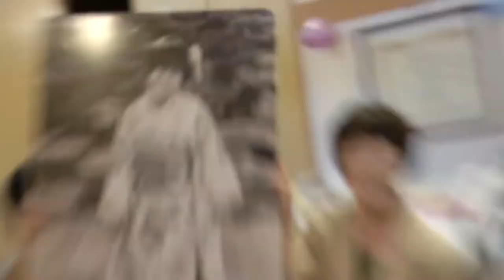Na ONU, países se unem contra o mercúrio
O mercúrio causou efeitos devastadores à saúde humana e ao meio ambiente. Em 2017, países se uniram para adotar a Convenção de Minamata sobre Mercúrio e eliminar o produto químico de todos os cantos do mundo. Confira nesse vídeo da ONU Meio Ambiente.